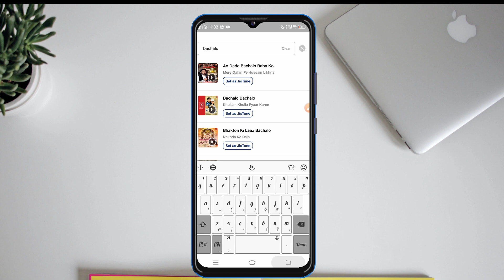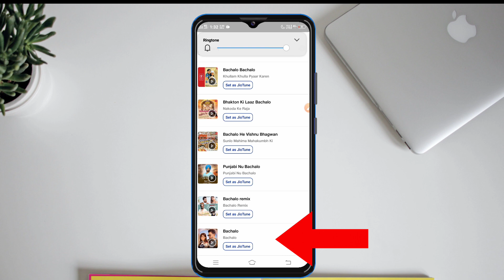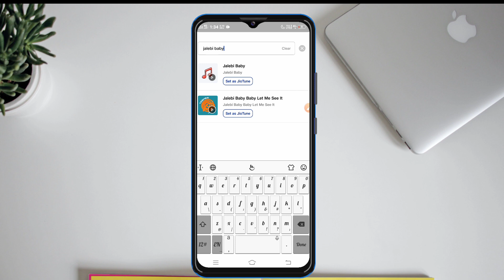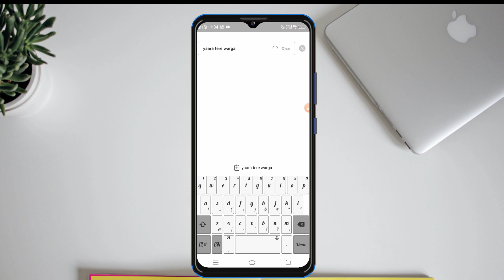Top 5 New Trending Songs CallerTune | 2021 trending Hindi Songs CallerTune | jiotune activate number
@Techno Yt
Topic Covered :)✔️
jiotune activate number
jio tune
jio tune number
jio tune app
jio tune activate number
online jio tune set
best song for jio tune
funny jio tunes
saavn jio tune
5 jio tunes 2021
best trending jio caller tunes 2021
top 5 trenfing jio caller tunes
top trend jio caller tunes
tope 5 jio callertunes 2021
Thankyou..